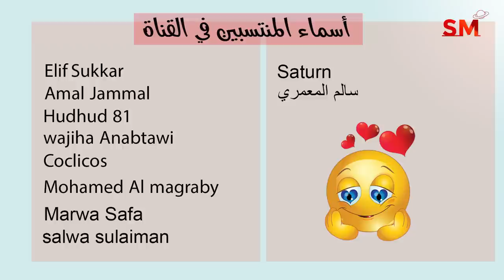توقعات الأبراج اليوم الثلاثاء 13 كانون الأول - ديسمبر 2022 سعيد مناع